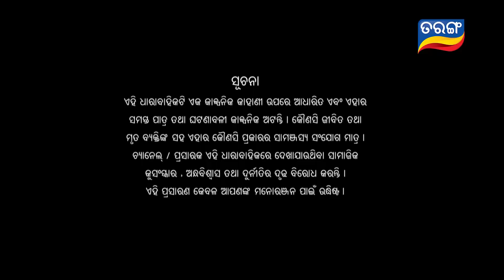Durga | Full Ep 1256 | 17th Dec 2018 | Odia Serial - TarangTV